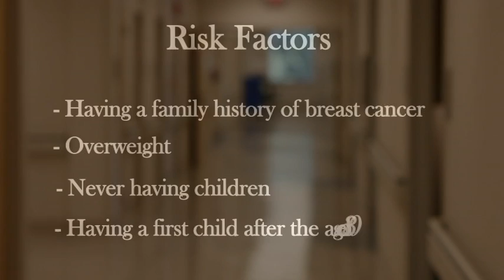St. Charles Parish Hospital / Breast Cancer Awareness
St. Charles Parish Hospital is an accredited digital mammography facility and offers a comprehensive breast imaging program utilizing Full Field Digital Mammography.  Some of the advantages include shorter exam times, increased patient comfort, better visibility of the breast tissue at the skin line, lower doses of radiation, instantaneous imaging and fewer repeat exams.  Computer Aided Detection is used in conjunction with digital mammography and highlights specific areas of interest within the breast.